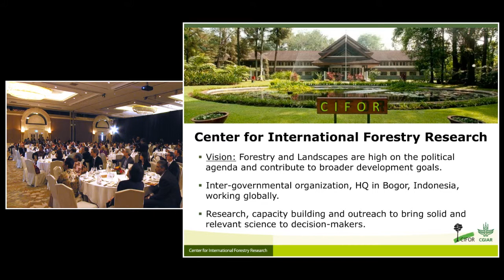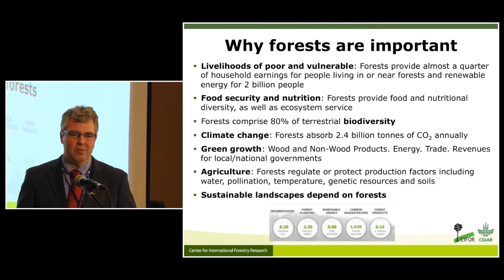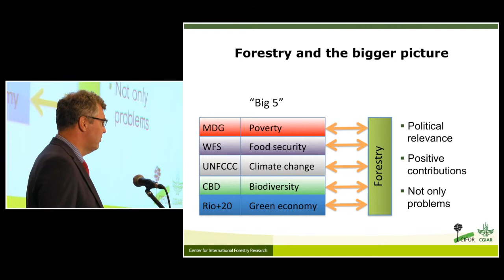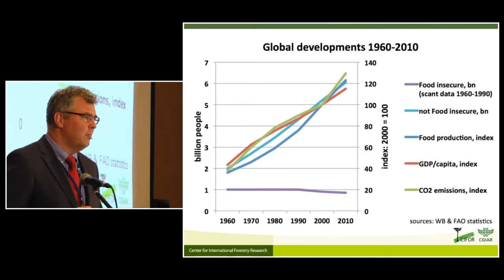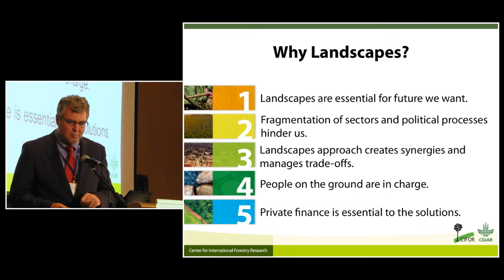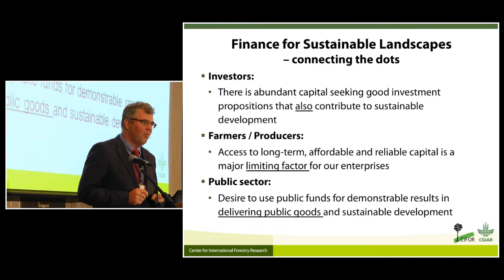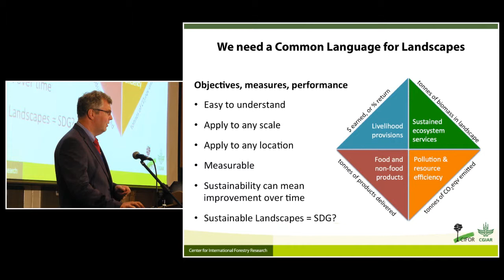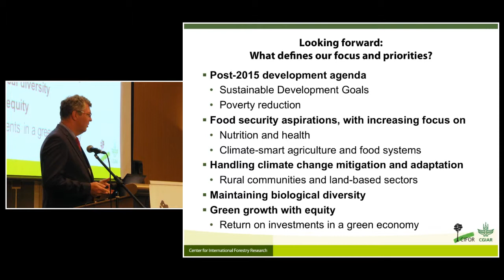Peter Holmgren - CIFOR's 20th Anniversary Luncheon, Jakarta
Peter Holmgren's presentation at CIFOR's 20th Anniversary Luncheon at Shangri-La Hotel, Jakarta, on November 28th, 2013.